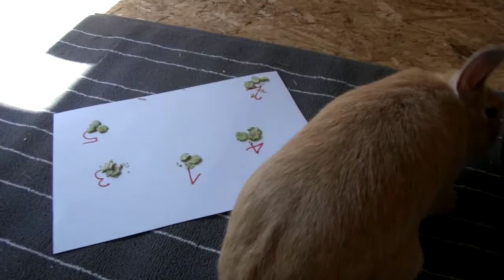Ohri 1 - wir testen erstmal